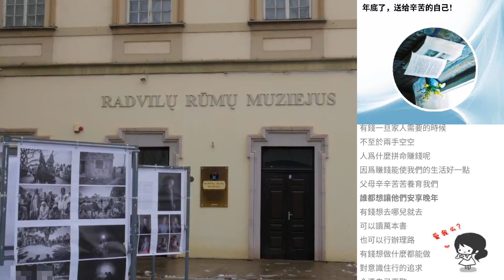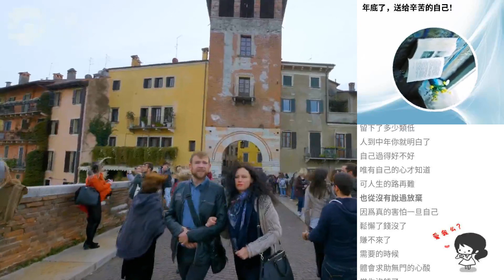年底了，送給辛苦的自己！